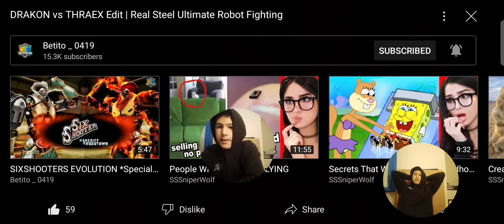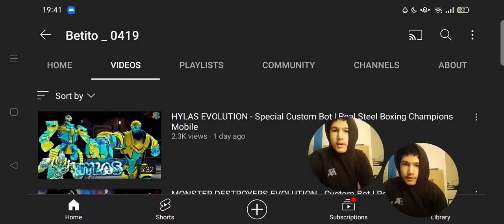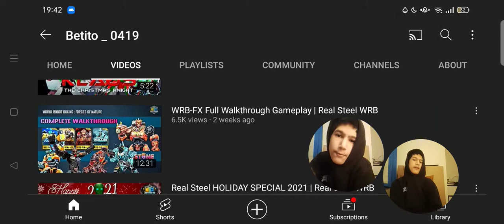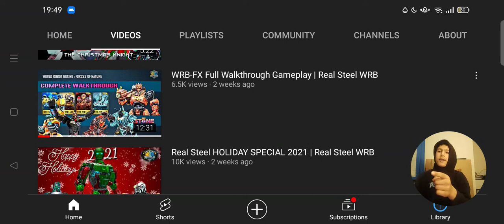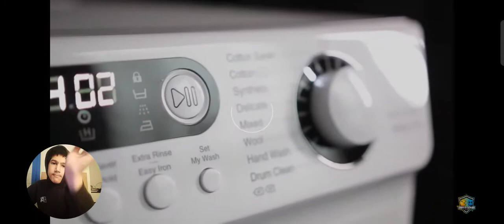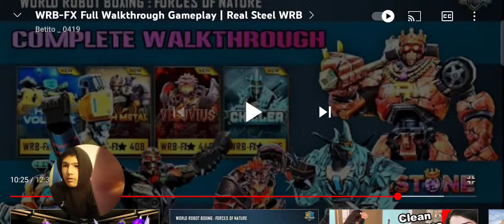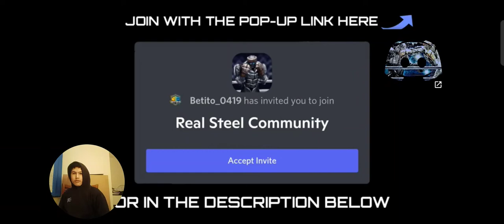Same Betito_0419